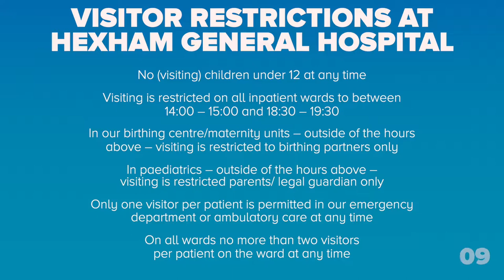Visitor restrictions at Hexham General Hospital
Hexham General Hospital have introduced restrictions to visiting hours in order to prevent the spread of nonovirus bug.